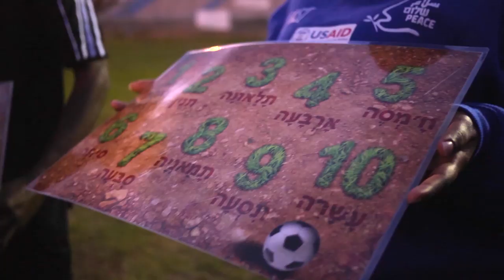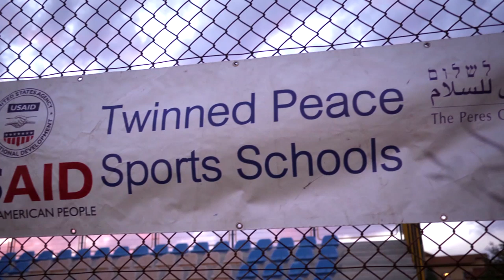Peres Center for Peace - AIPAC 2014